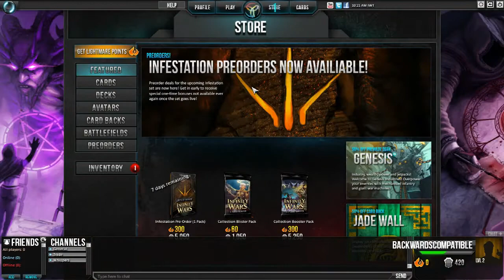INFINTY WARS BETA!!! Yo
I got my hands on the f2p (yes its actually free to play) ccg; Infinity Wars by Lightmare. Much enjoyment within. Go play it yo.